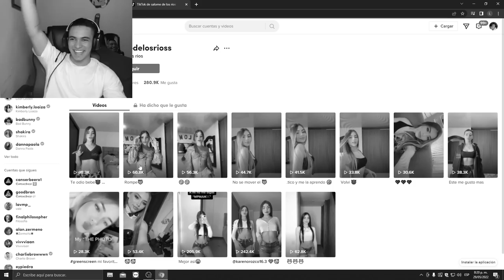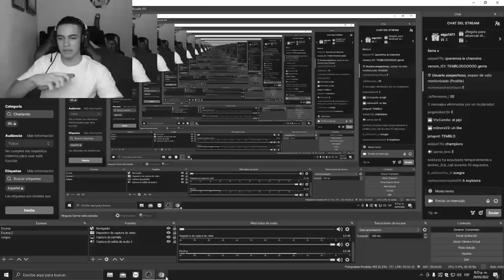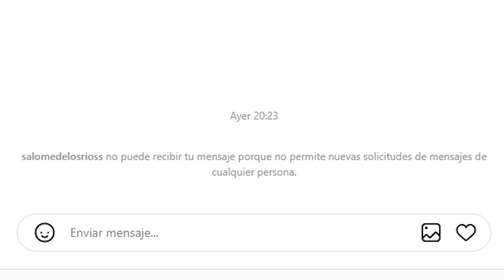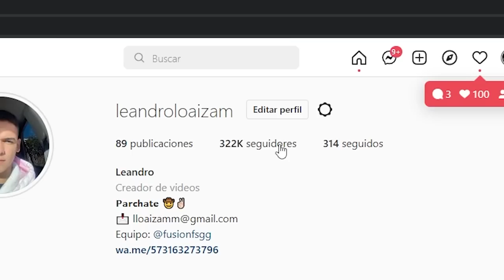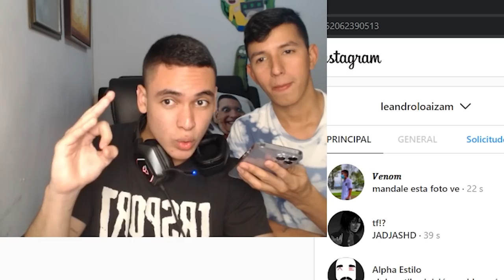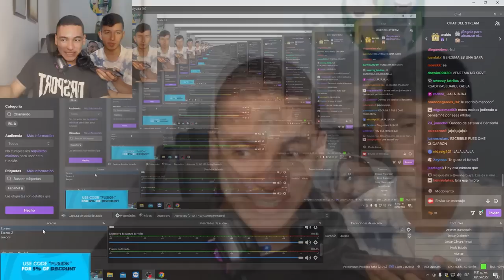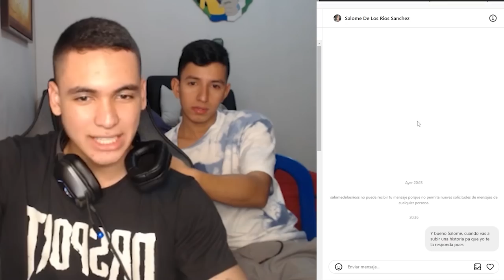BENZEMA NOS AYUDA A TRAMAR | La Sapaaaaa